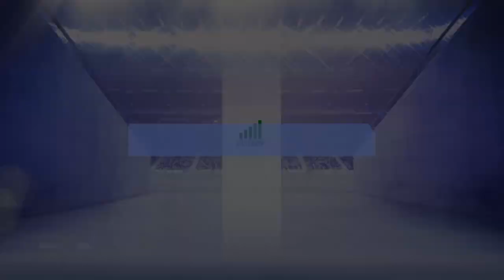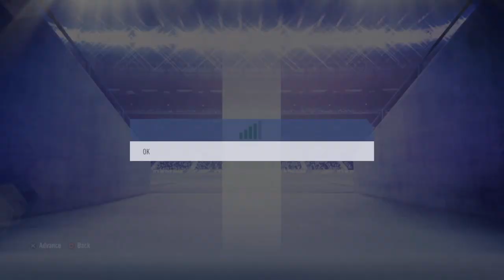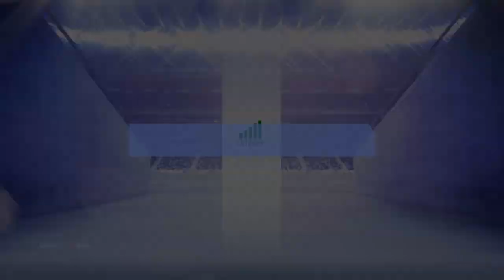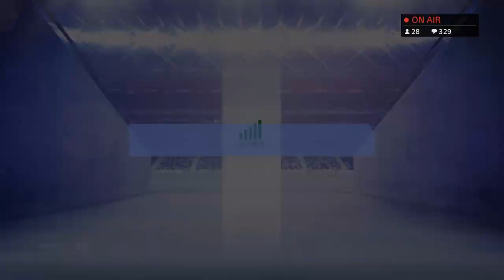Live Fifa 19!! - WEEKEND LEAGUE - DAY1 // 15-0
Yo lads, I`m Yanis and on this channel you gonna see content about Fifa 19, of course.

CHANNEL SCHEDULE:

Wednesday (Draft To Glory)
Thursday (Fut Champs+Division Rivals rewards)
Friday + weekend (Fut Champs live-maybe)